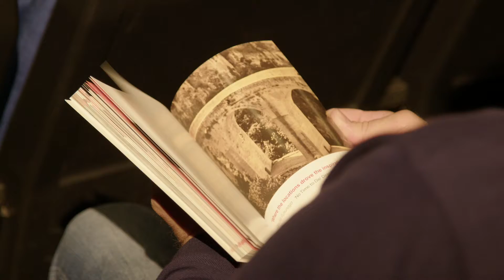FCE 2022 | DAY 2 - Domenica 13 NOVEMBRE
📷 VIDEO GALLERY
⭕️ DAY 2 ➜ Domenica 13 NOV

📢 BANDA DI MONTERONI “ROCCO QUARTA”
diretta dal Maestro Marco Grasso
📽Proiezione "IAZZ BANN" di Lorenzo Zitoli, Salvatore Magrone
🗣 INCONTRO con i registi e con il produttore e musicista Livio Minafra
📽🎼 "COSA RIMANE DI EUROPA" / FILM-CONCERTO
di Alessandro Scillitani
+ esibizione musicale di Roberto Gagliardi sax e Alessandro Casciaro tastiera
📍 c/o MUSEO CASTROMEDIANO
video by Cattive Produzioni